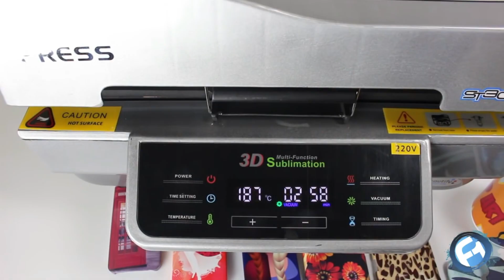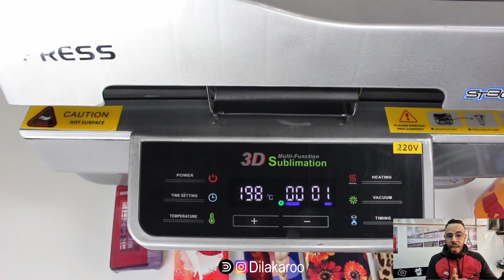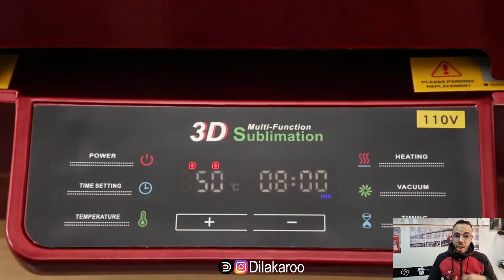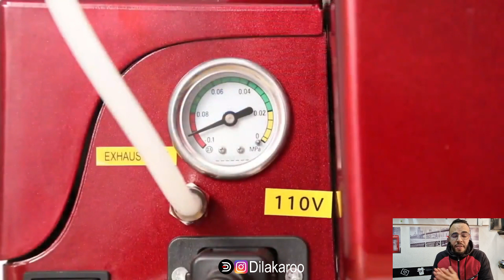مشروع لايعرف الخسارة ابدا أرباحه جيدة جدا و منتوج يباع في الحين فقط في المنزل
اسم الالة
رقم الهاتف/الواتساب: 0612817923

مشروع الطباعة -
- كومبيوتر
- ورق حراري
- برنامج الفوتوشوب
- برنامج اليسترايتور
- برنامج الكوريل دراو
هده هي الاساسيات و الباقي اشياء  ثانوية ...